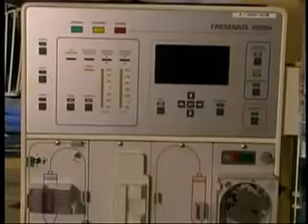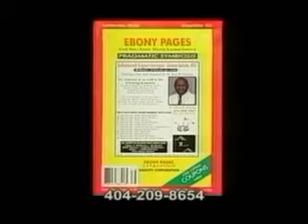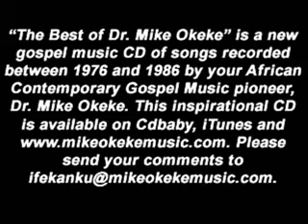Dr Mike Okeke; TV Topic: Infectious Disease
Infectious Disease